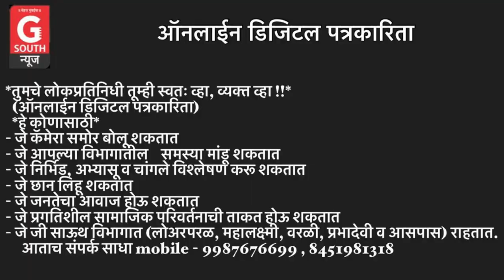Worli Fort | Worli Killa | Preeti Jadhav | G South News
*'G South News' चेहरा मुंबईचा.*

'G South' म्हणजे बृहन्मुंबई महानगरपालिकेचा प्रशासकीय विभाग. मुंबईमधील अत्यंत महत्वाचा विभाग. वरळी, प्रभादेवी. लोअर परळ, महालक्ष्मी या नावांवरुनच या विभागाचं महत्व लक्षात आलं असेल. 'G South News Network' हा चॅनेल  या विभागातील राजकीय, सामाजिक, उद्योग, शैक्षणिक, क्रीडा, साहित्य, मनोरंजन अशा विविध क्षेत्रातील संवेदनशील व्यक्तींना एकत्र आणणारा आहे.

*बातमी आणि जाहिरातीसाठी संपर्क करा - 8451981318.*